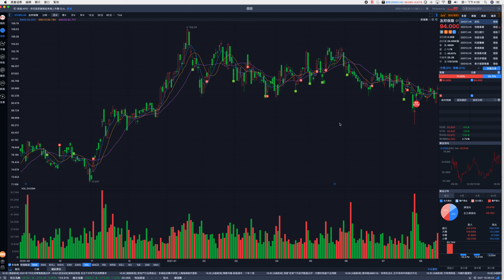恆指回吐210點